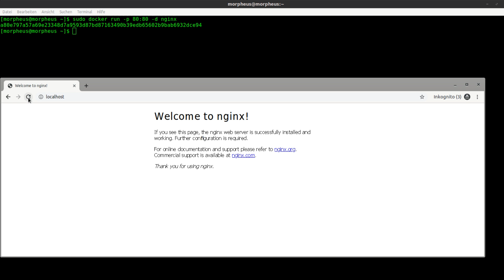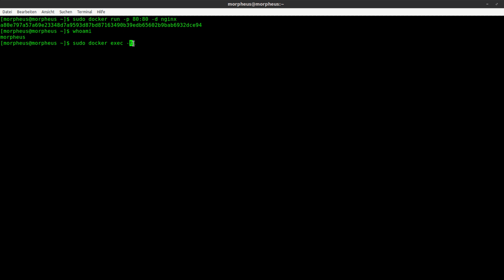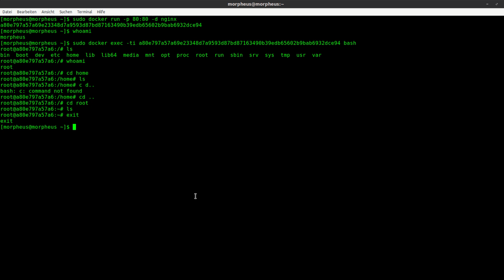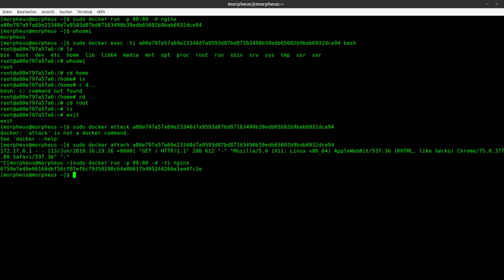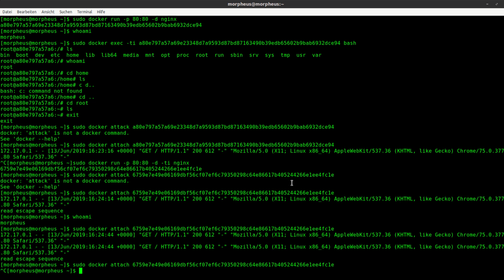Docker Tutorial #12 - Eine Shell im Detached Mode erlangen